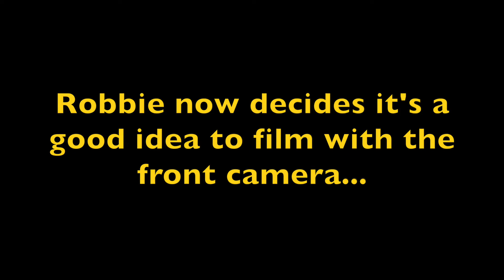TimeCast - EP 4: CouchTime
The podcast has jumped from about 15 mins to a little over 40, turn on in the background or watch us as we talk about various things from Old Spice, memes, or even sensory deprivation tanks.

Ideas for what we should do/topics we should talk about in future podcasts?